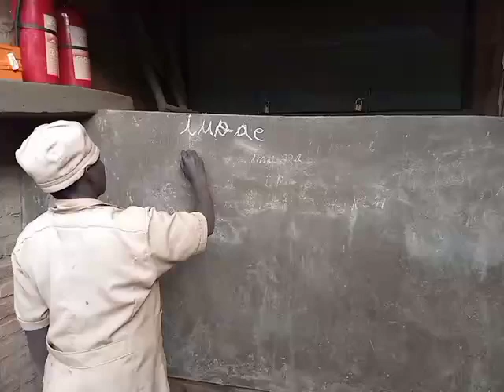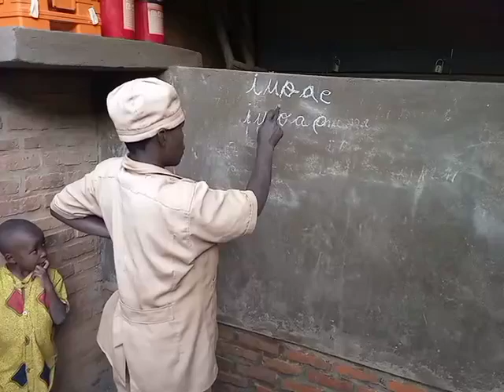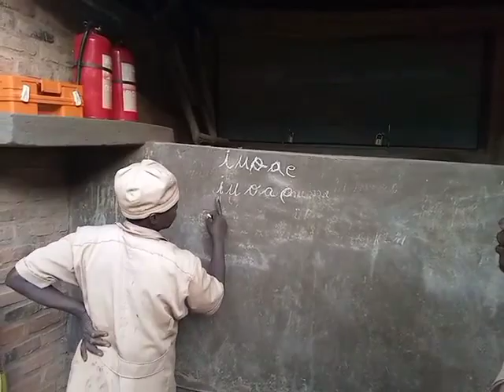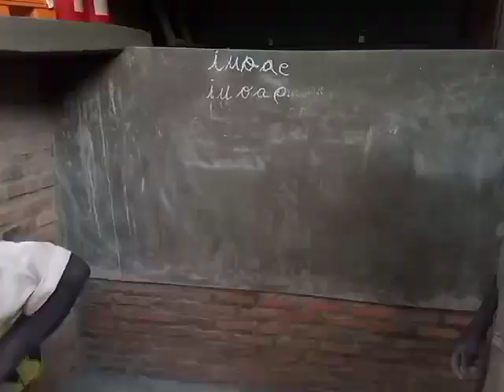Rwanda:Kwiga gusoma no kwandika : Free Alphabetization for all in Bwenda,Murundi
TWESE „together“  zusammen (ensemble)
Info: in Bwenda, Rwanda, Africa: Welcome to Bwenda: